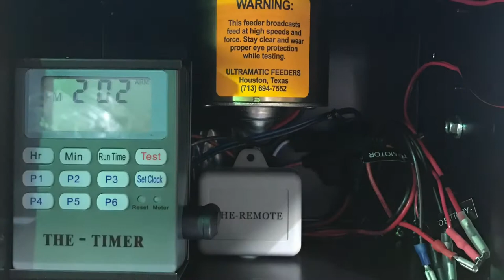The-Remote Installation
The-Remote allows you to activate your game feeder from up to 175 yards away!  It features ultra-low power consumption (less than 1/3 mA) so it won't drain your battery.  Works with 6- or 12-volt feeders, and is the perfect solution for controlling your truck/ATV feeder without wires.
Below is a link for helpful tips and tricks when installing and using THE-REMOTE: